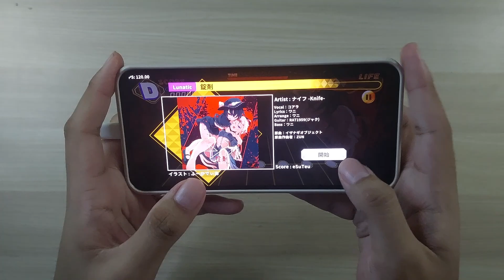錠剤 ~ AB!!【LUNATIC 28】【Dankaglike】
Artist : ナイフ -Knife-
Score : eSuTeu
DL :